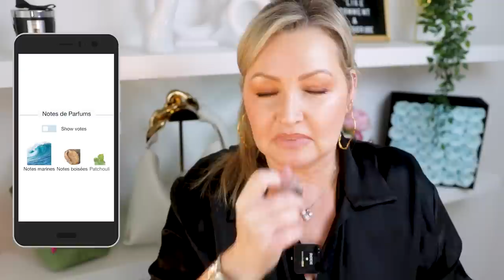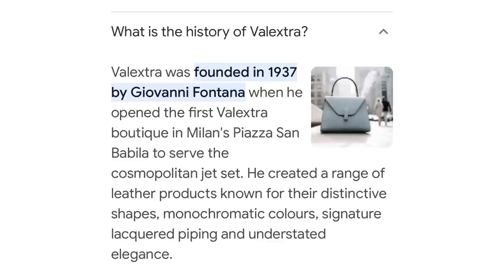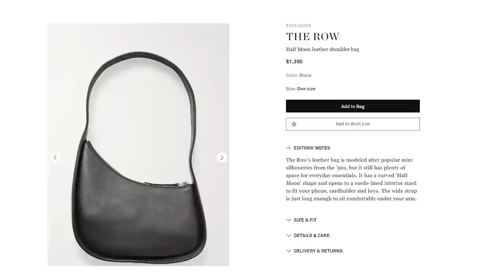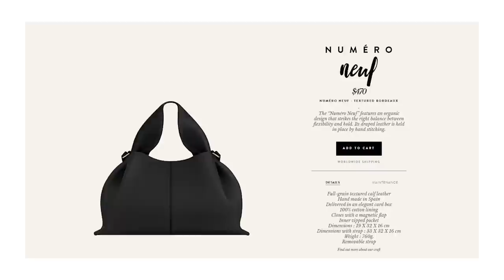BEST LOW KEY LUXURY BAGS 2023 - Delvaux, The row, Loewe, Ferragamo and more.......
Eau De Merveilles Bleu - Hermes  MY LOVELIES 🥰

Today I have BEST LOW KEY LUXURY BAGS 2023 - (Delvaux, Loewe and more) Are you Sick of Logo Mania and want to move into quiet Luxury?, Stay tuned, I have a fabulous selection for you to choose from xxx

Viv 😘

✨MY JEWELLERY ✨

MY MAKE-UP 💋